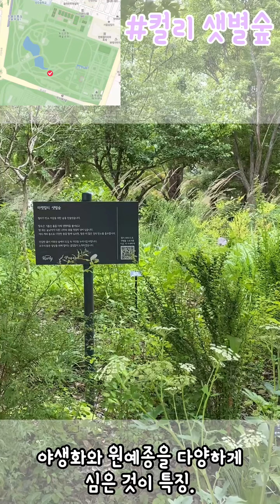각양각색 서울숲 정원 2편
서울숲 속 다양한 매력을 가진 정원을 만나보세요~!